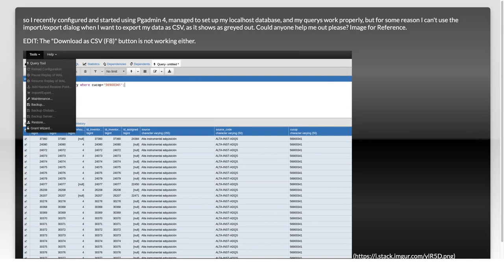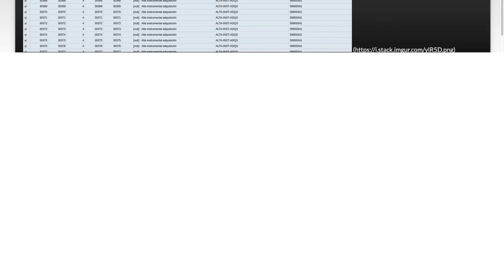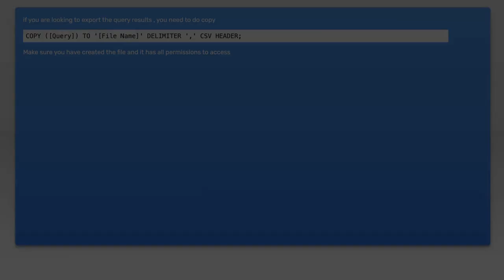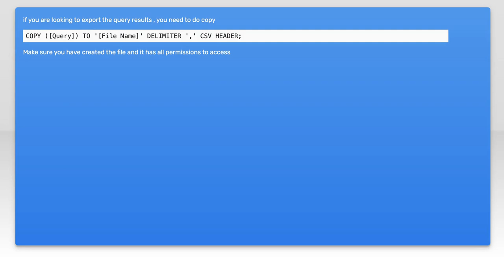Fixing pgAdmin4: Import/Export Option Greyed Out - Troubleshooting Guide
In this video, we tackle a common issue faced by pgAdmin4 users: the import/export option being greyed out. Whether you're trying to migrate data or back up your databases, this functionality is crucial for effective database management. Join us as we walk through troubleshooting steps to resolve this problem, ensuring you can fully utilize pgAdmin4's capabilities.

Today's Topic: Fixing pgAdmin4: Import/Export Option Greyed Out - Troubleshooting Guide

Related to